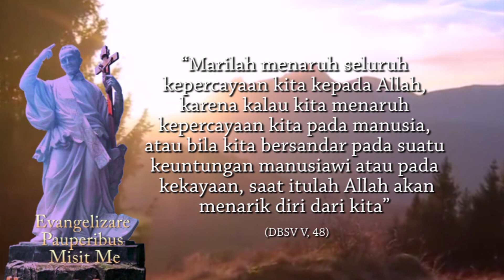TANDA DARI SURGA ? | Mrk. 8:11-13. | REHAVIN 13 Pebruari 2023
Hari Biasa
Kej 4:1-15,25; Mzm. 50:1,8,16bc-17,20-21; Mrk. 8:11-13.
BcO 1Kor. 7:1-24

Mrk 8:11 Lalu muncullah orang-orang Farisi dan bersoal jawab dengan Yesus. Untuk mencobai Dia mereka meminta dari pada-Nya suatu tanda dari sorga.

Mrk 8:12 Maka mengeluhlah Ia dalam hati-Nya dan berkata: "Mengapa angkatan ini meminta tanda? Aku berkata kepadamu, sesungguhnya kepada angkatan ini sekali-kali tidak akan diberi tanda."

Mrk 8:13 Ia meninggalkan mereka; Ia naik pula ke perahu dan bertolak ke seberang.